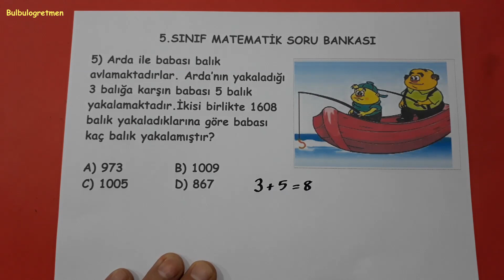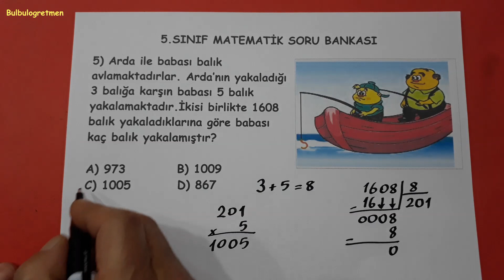5.sınıf problem (5.SORU) @Bulbulogretmen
Hepinize başarılar !